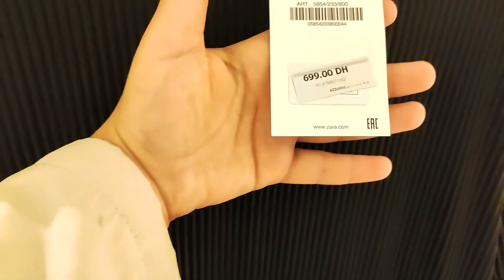[ VLOG ] - أشياء بسيطة تجعلك سعيدة 🌟 نهار مع زوجي وعائلتي🌟 وصفة تخزين🍋 هدايا وطاولة راقية لضيوف